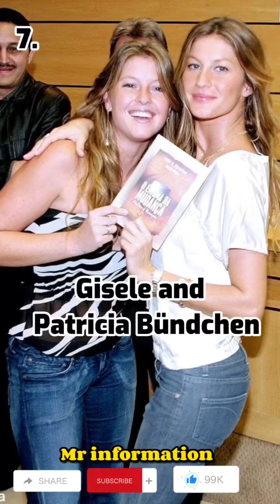Top 10 Hottest Celebrity Twins 🔥❤️shortvideo